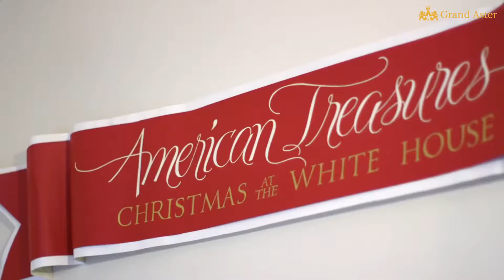News | Đệ nhất phu nhân Tổng thống Mỹ Melania Trump trang hoàng Lễ Giáng Sinh tại Nhà Trắng 2018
Nguồn: Video từ Nhà Trắng

Các bạn đã chuẩn bị Giáng Sinh chưa?
Đệ nhất phu nhân Tổng thống Mỹ Melania Trump đã trang hoàng cho Lễ Giáng Sinh tại Nhà Trắng từ rất sớm.
Hãy cùng "tham quan" khung cảnh được chuẩn bị cho Giáng Sinh tại Nhà Trắng qua video này nhé.